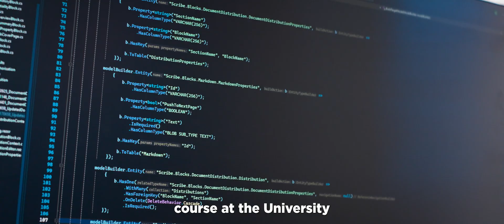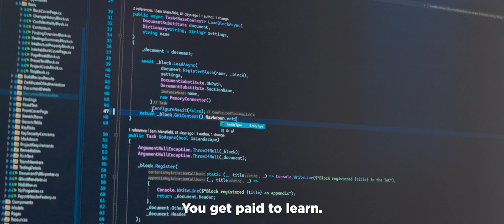Cyber Security Degree Apprenticeship | Apprentice Story | University of Gloucestershire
Cheltenham-based degree apprentices Levi and Joe share their journey at Salus Cyber. From playing a vital role in the team that delivers world-class cybersecurity services, to studying for a degree at University of Gloucestershire, they can't see a downside.

Hear how they are earning while they learn, have no student debt, and building up practical hands-on experience to fast-track their knowledge.

If you're interested in undertaking a degree apprenticeship you can speak with our expert team:
⇢Sophie Burch